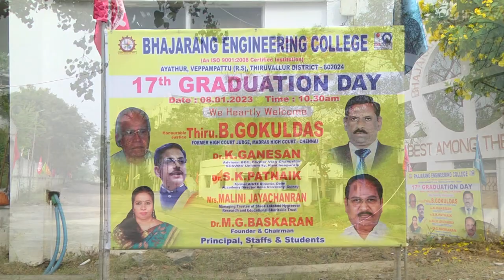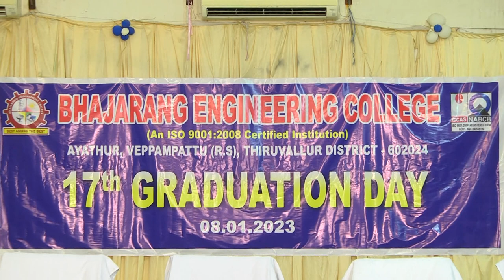Bhajarang Engineering College 17th Graduation Day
Bhajarang Engineering College
17th Graduation Day was held on 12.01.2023. The Chief guest of the program was Retired Judge High Court of Madras Thiru.Gokuldas. The Students Received their Degree Certificate from the Chief Guest, Chairman-Dr.M.G.Baskaran, CFO-Mrs.Malini Jayachandran and Guest of Honor-Dr.S.K.Patnaik and Dr.K.Ganesan Former Vice Chancellor Of Sri Chandra Sekarendra Vishwa Maha Vidhayala Demeed Univerity Kancheepuram and Advisor of the College.

216 Graduands had received their Degree Certificate and Pledged their duty towards the nation and for their passion.